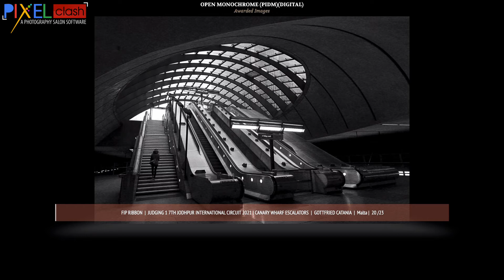Open Monochrome Awarded Images Judging 1 7th Jodhpur International Circuit 2021